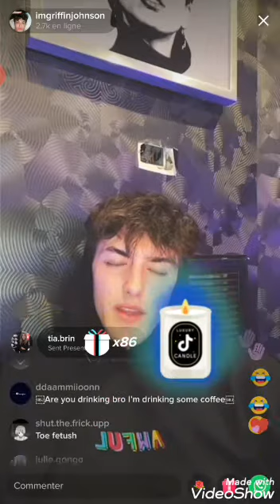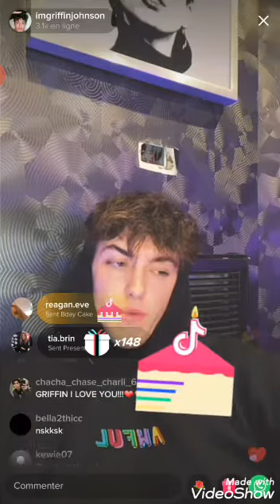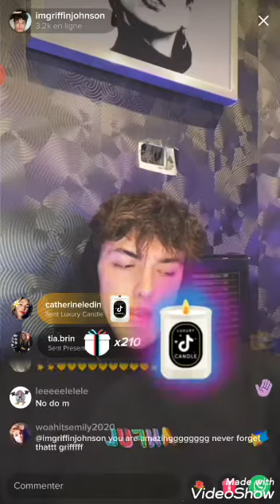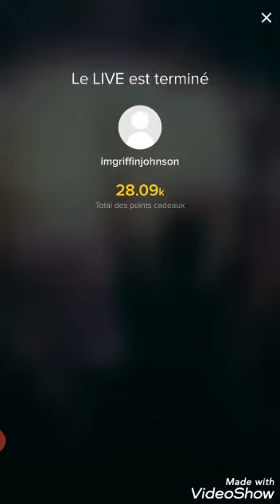Griffin Johnson live stream 23 November 2020. *the boys don't care about him anymore*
this is GRIFFIN JOHNSON live stream 23 november 2020 . he talkes about his last relationship, the boys, and a new song coming ( about toes)

Follow for more lives and drama

Teatokdrama

Teatok.drama